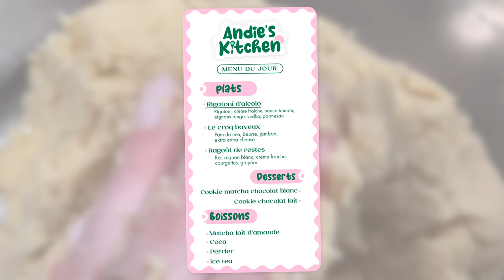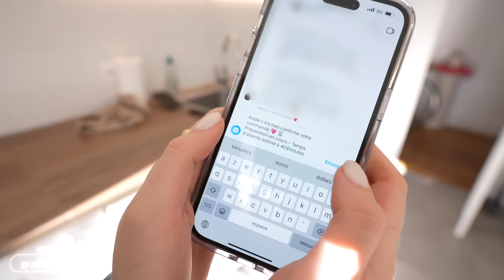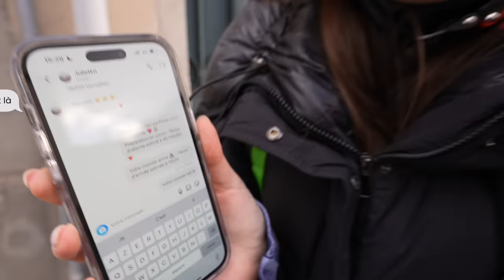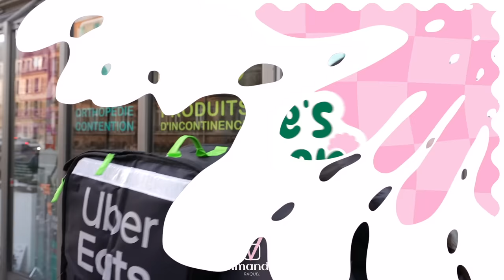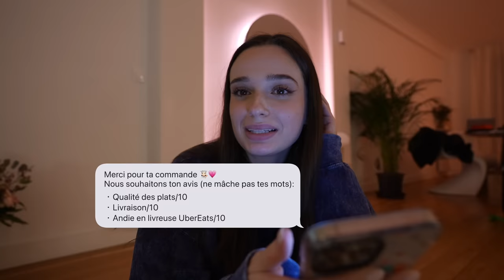J'OUVRE MON RESTAURANT SUR UBER EATS (c'est la catastrophe)